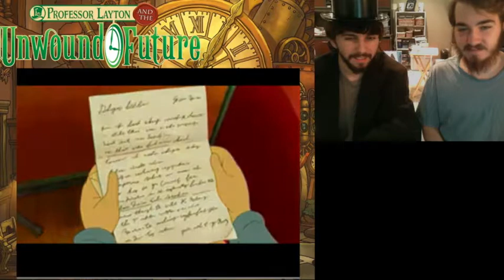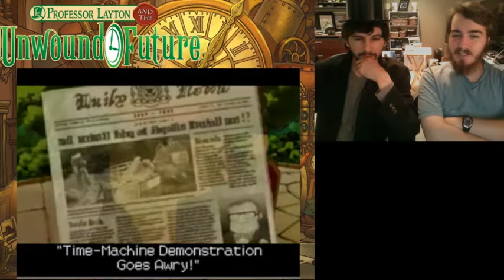Professor Layton & the Unwound Future w/Troy Pt.1(July 16, 2018 14:58)